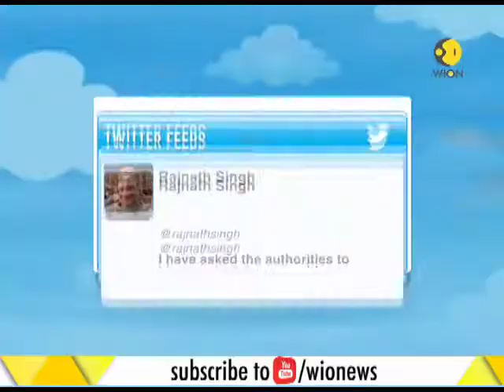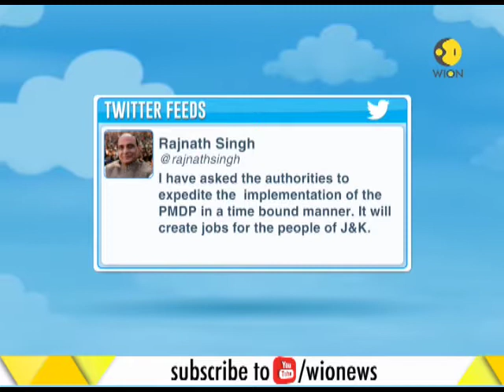Home Minister Rajnath Singh on a 4-day visit to J&K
This segment of WION brings to you latest updates on Home Minister Rajnath Singh in Kashmir to discuss the security scenario in the state with Chief Minister Mehboooba Mufti.